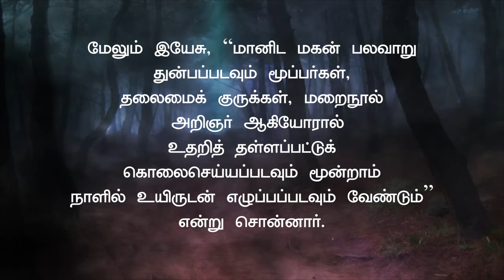27.09.2024 இன்றைய இறைவார்த்தை | Indraya Iraivarthai | Today Bible Verse in Tamil | இன்றைய வசனம்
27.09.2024 இன்றைய இறைவார்த்தை | Indraya Iraivarthai | Today Bible Verse in Tamil | இன்றைய வசனம்

இன்றையஇறைவார்த்தை 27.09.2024 இன்றைய இறைவார்த்தை | Indraya Iraivarthai | Today Bible Vse in Tamil | இன்றைய வசனம்

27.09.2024 - திருப்பலி நற்செய்தி, மறையுரை, செபம், ஜெபம்
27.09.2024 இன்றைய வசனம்